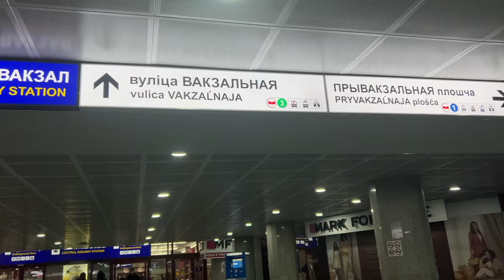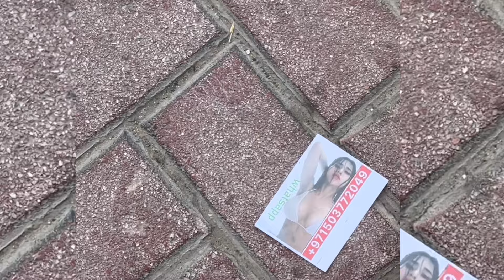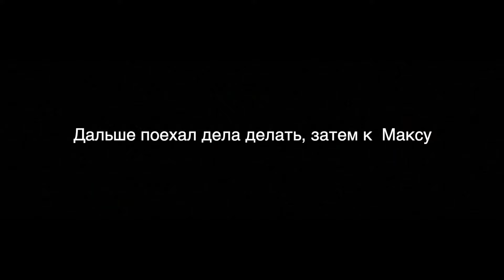ЗАДЕРЖАЛИ НА ГРАНИЦЕ. ДИАНА ЖЕСТКО ЧУДИТ. VLOG из Дубая. Boldurev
Для меня это была первая поездка за границу, она случилась очень неожиданно. Поэтому это видео - это взгляд на мегаполис, глазами колхозника, который когда то пас козу и мечтал только о кока-коле.